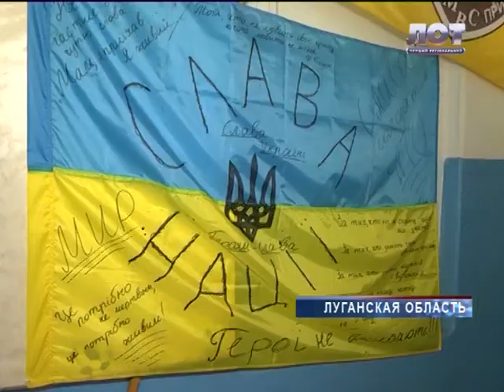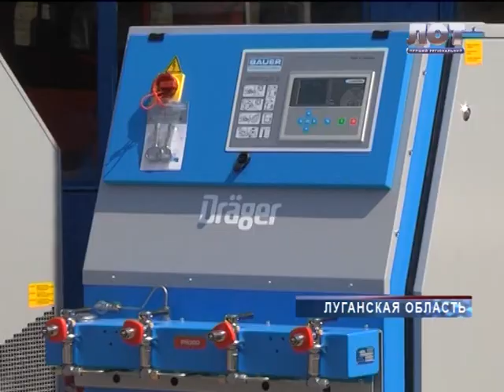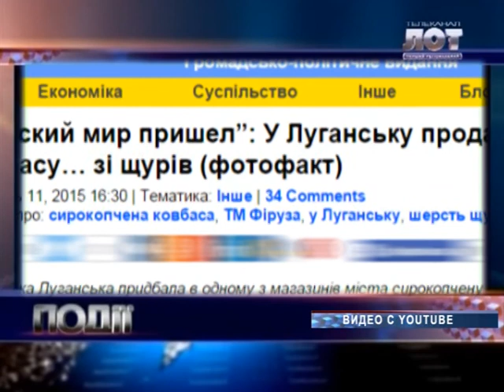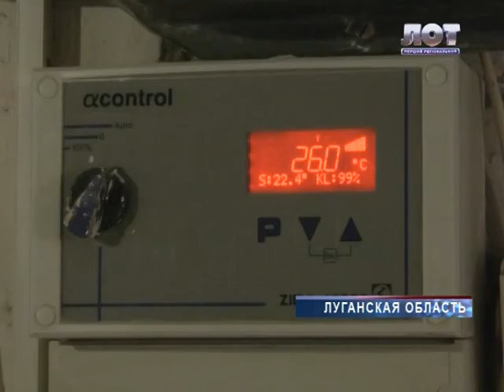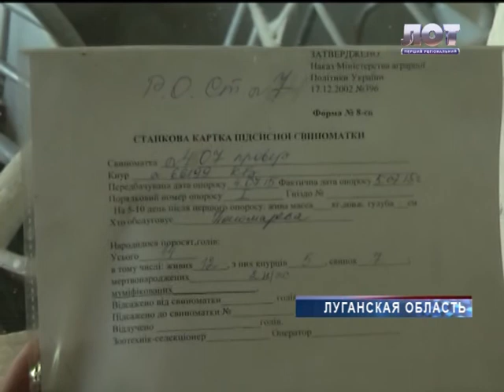Події 12 08 2015